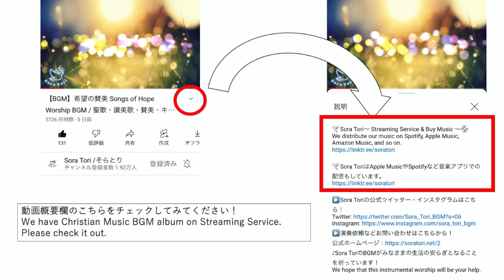【サブスク/音楽配信アプリ】限定BGM配信中！-Streaming Christian music BGM by Sora Tori/Praise & Worship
私たちはApple MusicやSpotify、Amazon Musicなどストリーミングサービスでもキリスト教音楽のBGMを配信しています。Sora ToriとPraise & Worshipの名義で活動しています。YouTubeでは聴けないアルバムや和風の音楽を配信していますのでぜひチェックしてみてください！

Hello!
We are Sora Tori and Praise & Worship.
Streaming Christian music BGM that never heard from any other places like YouTube.
We have Japanese taste Christian music and also album that didn't streamed in YouTube.

🕊Sora Tori〜 Streaming Service & Buy Music 〜💿